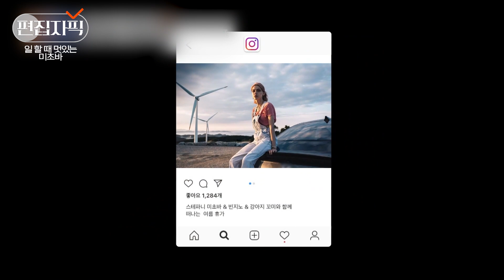카이 찐팬 미초바의 본업 모먼트? 한국어로 프로젝트 발표까지 뚝딱해버리는 그녀의 클라스